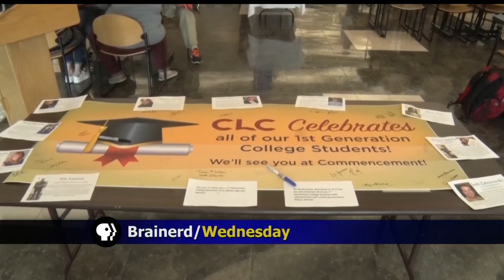CLC Holds Celebration To Recognize First-Generation Students